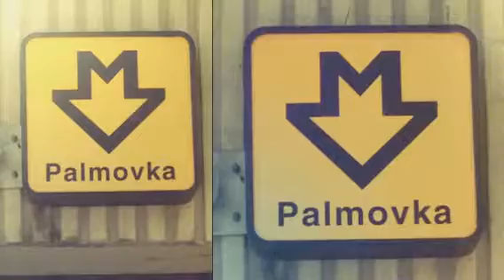Bohumil Hrabal in Prague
A tribute to Hrabal in Liben, his beloved part of Prague periphery. The Hrabal's wall, an old synagogue that Hrabal used to work at, the pub where Hrabal came for a daily dose of beer, Automat Svět, not fancy and still very poetic.